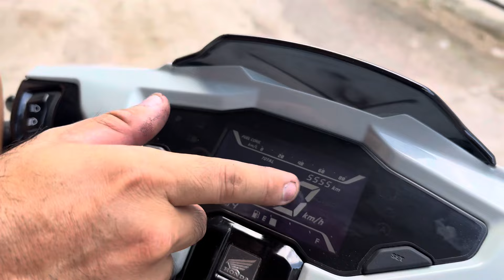Dzọn mới AB 150